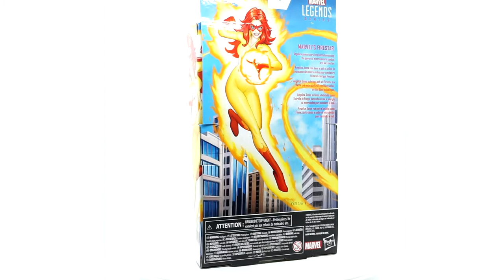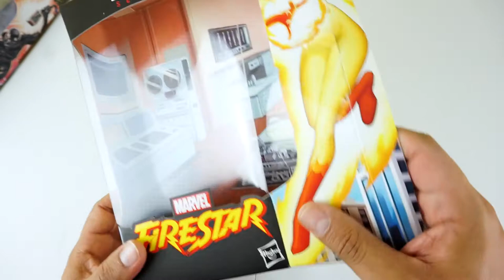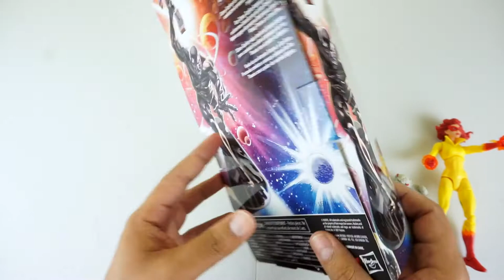SILVER SURFER Y FIRESTAR DE MARVEL LEGENDS UNBOXING EN ESPAÑOL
Hoy les hago doible feature unboxing; les tengo al Silver surfer y a Firestar. Estas figuras son de marvel legends.